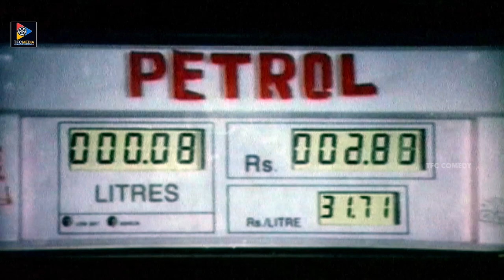Brahmanandam Hilarious Comedy Scenes | TFC Comedy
Brahmanandam Hilarious Comedy Scenes. Keep Follow Us For More Telugu Movie Scenes.